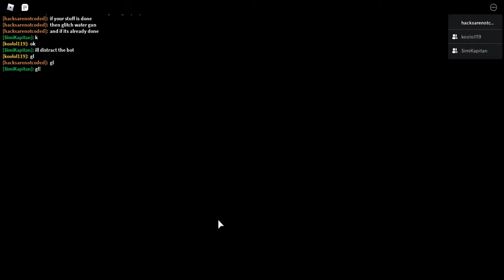Piggy Carnival 3P Glitch With Simikapitan and koolman In 1:17